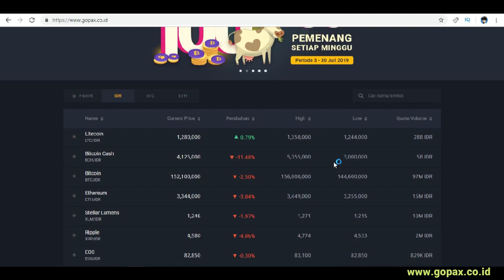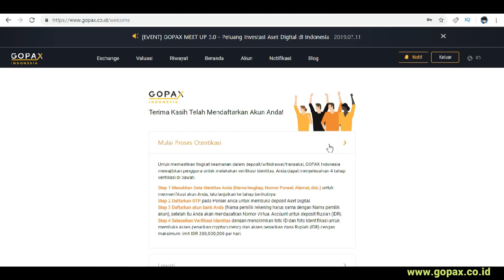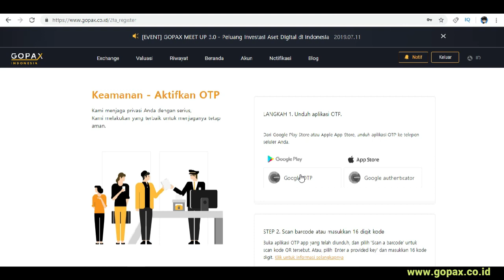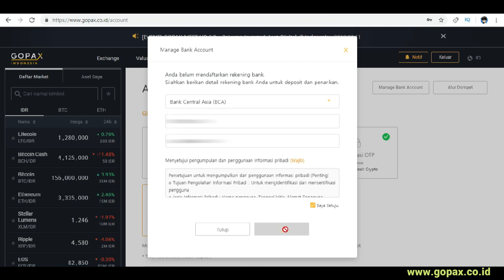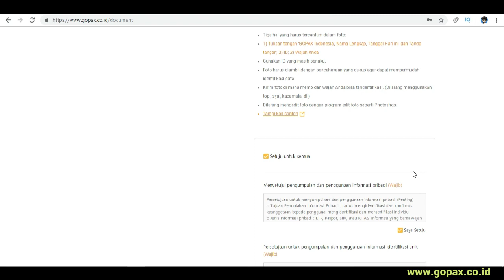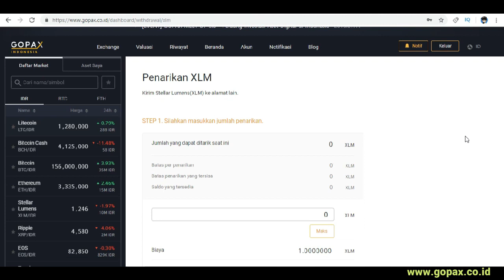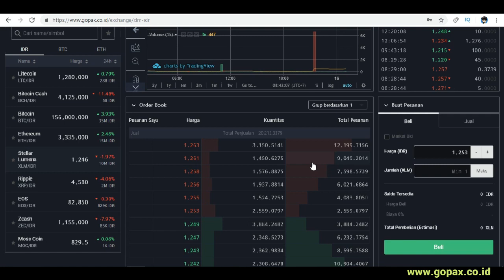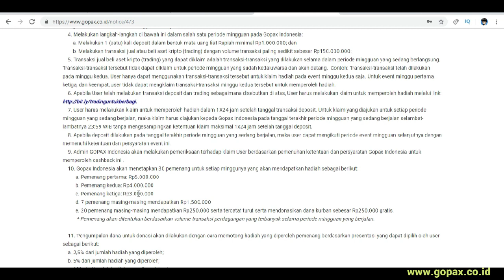TERBARU LAGI !! CUMA DAFTAR DOANG DI SITUS GOPAX DAPAT UANG GRATIS 40 Ribu GUYS!!!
Buruan daftar guys!

Gratis 35 XLM Untuk User Yang Sign Up

Follow kami

Nah mudah kan guys, cuman daftar doang dapat uang gratis.